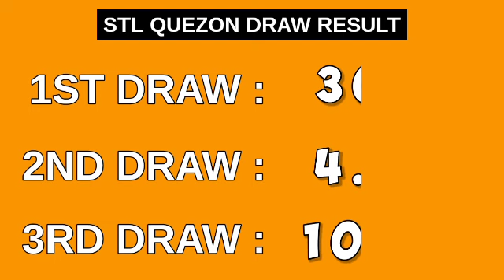3rd draw, STL QUEZON 8PM result today STL pares March 29, 2023 evening draw result